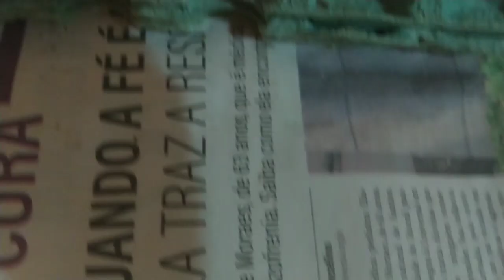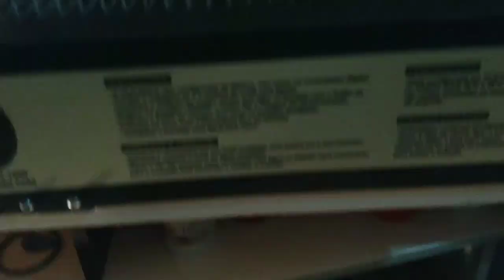Chocadeira Juli x Chocmaistop: Resultado da eclosão 🐣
Nome:Natália Biar

Intenção: Trazer pra vocês um pouco do meu convívio com a minha humilde criação de patos, galinhas, perus, Porquinho da Índia,periquitos, calopsita e pássaros.